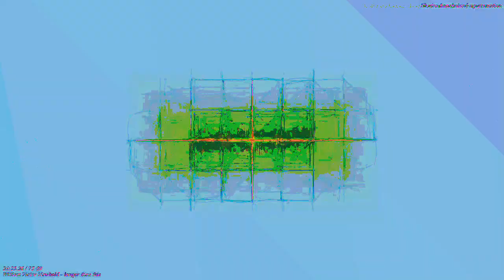[EPILEPSY WARNING] Movie 23 07 09 23h09m32s *Photosensitivity Warning*